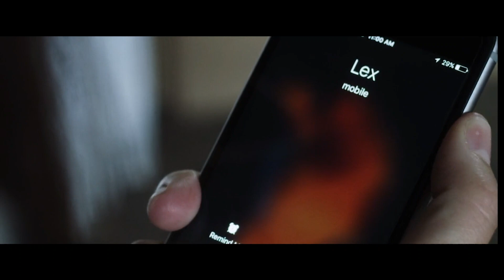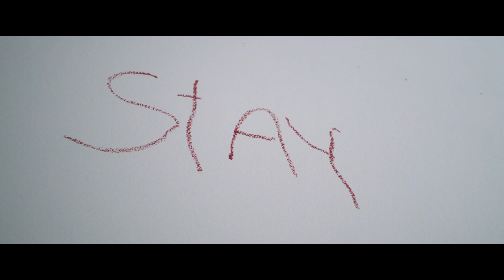Curse of the Nun (2019) Movie Explained in Hindi/Urdu | Ending Explained | Insight Explainer Hindi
The plot is about a nun whose soul is trapped in a house. And then a family comes to live in the house where the nun harass and intimidate the girl of that family in different ways. And from there, she is forced to live in this house. There also comes a boy who is very strange.

Movies explained
 Movie explained
Explain Hollywood movie in Hindi
Ending explained
Full movie explained in Hindi
Film explained in Hindi/Urdu summarized
Explained in Hindi
Hollywood explanations
 Movies explanations
 Movie explainer
Haunting tube
 Cinematic 17
 Ghost series
 Hollywood explained in Hindi
Movie hidden explanation
 Miss story teller
 Movie at glance
Insight explainer hindi